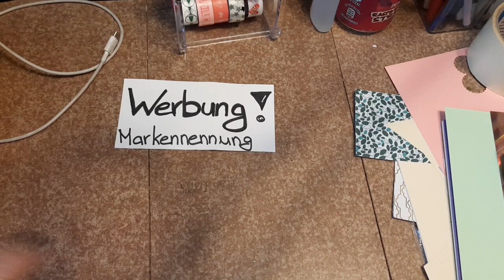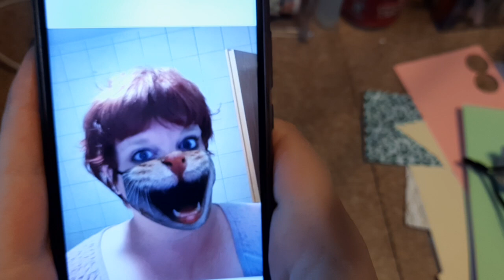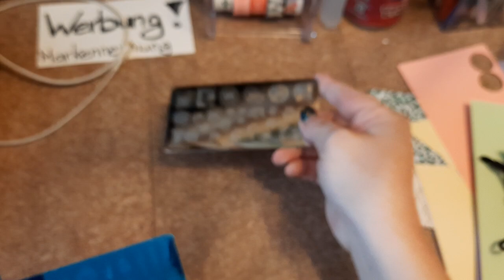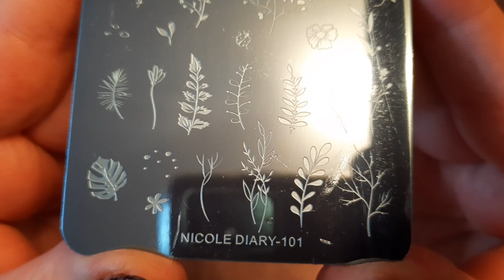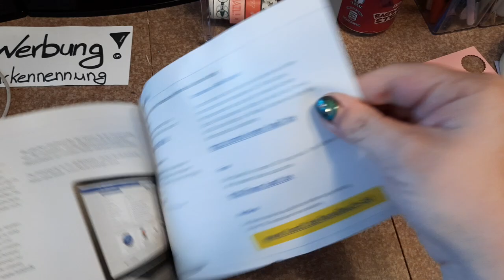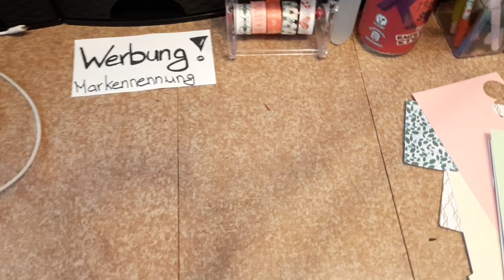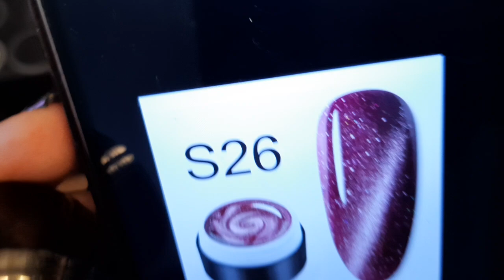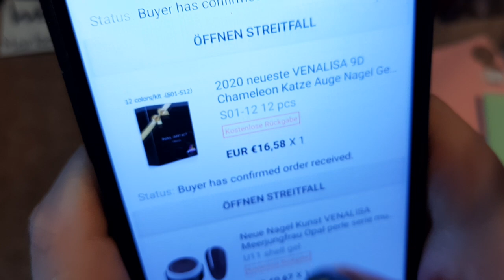Haul Einkauf bei kik aliexpress Masken nailart gemischt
Sorry für das verpeilte video. Alles gemischt in dem Video, ich hoffe dennoch das es euch gefällt.

Viele liebe Grüße und einen schönen Tag